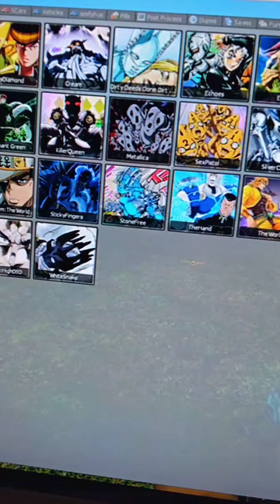I'm going on a break